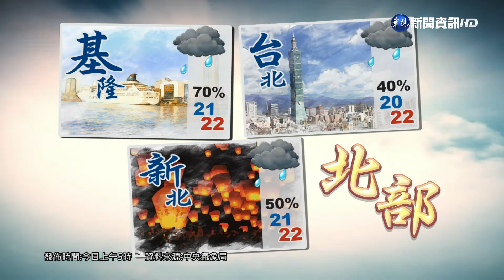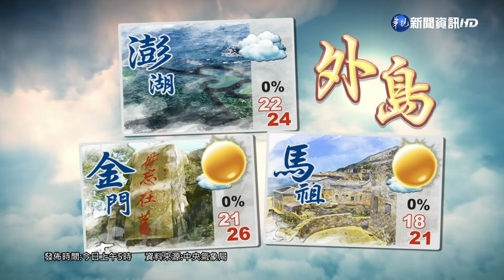北.東部愈晚愈冷 中南部明午後降溫｜華視新聞 20201127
帶您來關心這三天的變化，今天東北季風增強，北部東部轉濕涼，大台北山區跟基隆北海岸，東北部地區，容易有局部大雨。新竹以南中南部是不受影響，只是日夜溫差比較大。